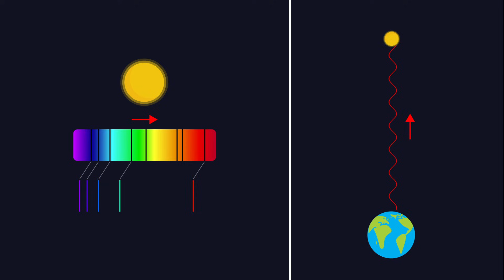Redshift: Motion and color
Astronomers can learn a lot about how an object is moving through space by its color. Because of a physical effect called the Doppler Shift sound and light waves are altered, if the object transmitting them is moving. In this video we explore how this works and how astronomers use it in different ways.

Animations: Alice Hopkinson
Narrator: Dr Edward Gomez